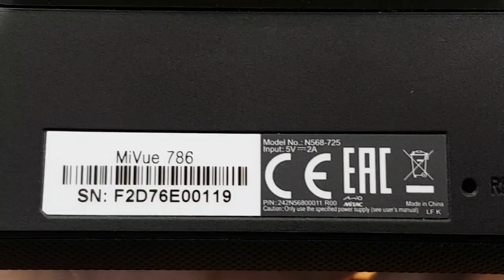Mio MiVue | How to check Serial Number, Product Number, Model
See how to check Serial Number, Product Number, Model